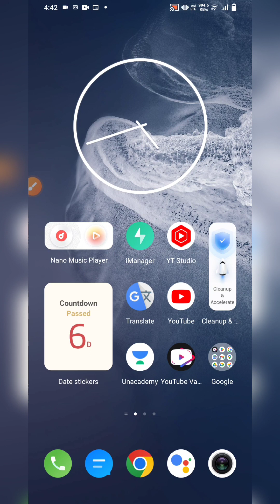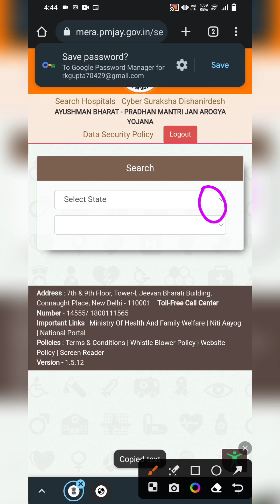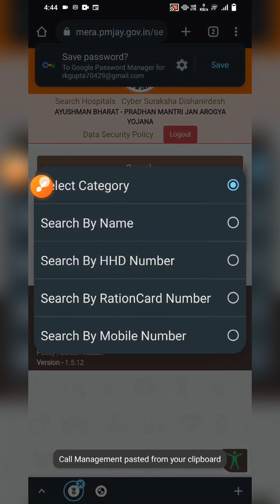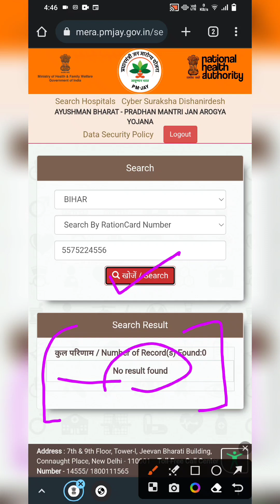Ayushman card kaise banaye | Ayushman card apply | How to apply ayushman card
Ayushman card kaise banaye | Ayushman card apply | How to apply ayushman card | Ayushman card apply

Important link

हैल्थ कार्ड कैसे बनाए | How to apply ayushman card | how to check ayushman card list

Apply ayushman card,
Ayushman card online kaise banaye,